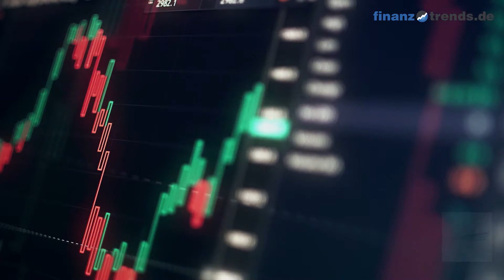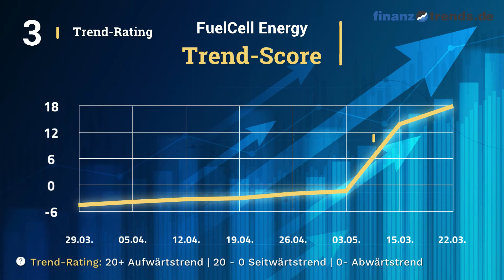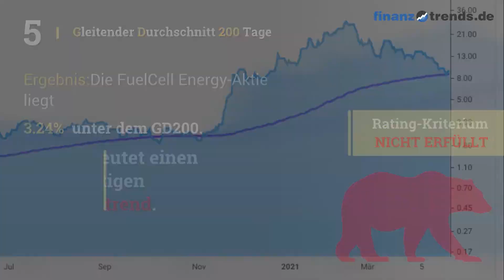FuelCell Energy Aktien Analyse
In diesem Video erhalten Sie eine aktuelle Bewertung der FuelCell Aktie (ISIN: US35952H5028)nach dem bewährten Fünf-Bullen-Rating-System von Finanztrends. In dieser technischen Analyse betrachten wir das 30-Tage-Momentum, die Relative Stärke nach Levy, das Trend-Rating, den Hype-Faktor und den GD200-Vergleich. Wenn eine Kennzahl einen gewissen Schwellenwert überschreitet, deutet das auf einen steigenden Trend hin. In diesem Fall legt der Indikator einen Kauf nahe und das Wertpapier erhält in unserem Fünf-Bullen-Rating-System einen Bullen. Die Anzahl der Bullen liefert für die Aktie eine Gesamtbewertung und Sie erhalten somit eine klare Antwort auf die Frage: kaufen, halten oder verkaufen? Die Indikatoren unseres Fünf-Bullen-Rating-Systems: Das 30-Tage-Momentum analysiert den kurzfristigen Trend der Aktie. Überschreitet Wert die Marke 1,05, gibt es einen kurzfristigen Aufwärtstrend – und die Aktie erhält von uns den ersten Bullen. Relative Stärke nach Levy: Hierbei handelt es sich um einen fortlaufenden Vergangenheitsvergleich, der nicht zu verwechseln ist mit dem „Relative Strength Index“ (RSI). Um die Kennzahl zu berechnen, wird der Wochen-Schlusskurs der Aktie durch das arithmetische Mittel der Wochen-Schlusskurse im jeweiligen Betrachtungszeitraum dividiert. Überschreitet die Kennzahl den Wert 1,05, gibt es einen kurzfristigen Aufwärtstrend – und die Aktie erhält von uns einen Bullen. Das Trend-Rating zieht Schlüsse aus den Kursbewegungen der letzten sieben Wochen. Wenn der Titel im Trend-Score den Wert 20 überschreitet und bei unserem Fünf-Bullen-Rating durchschnittlich über 2,5 liegt, deutet dies auf einen aufsteigenden Trend hin. Dann erhält die Aktie einen weiteren Bullen. Hype-Faktor: Wie wird der betrachtete Titel im Vergleich zur Konkurrenz gesehen? Befindet sich das Wertpapier im Betrachtungszeitraum unter den 100 beliebtesten Aktien und in der Top 3 der jeweiligen Peergroup, vergeben wir einen Bullen. GD200-Vergleich: Befindet sich der Kurs des Wertpapiers momentan mehr als Fünf Prozent über dem Gleitenden Durchschnitt der letzten 200 Tage, vergeben wir einen Bullen.